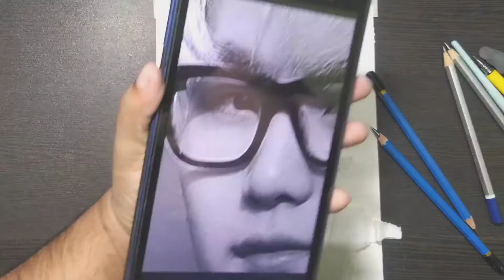SUGA Pencil Sketch | BTS Army | Part 1